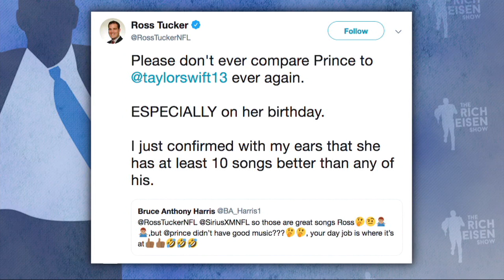Ross Tucker Talks Ravens-Chargers, Big Ben, Saints & More w/Rich Eisen | Full Interview | 12/21/18